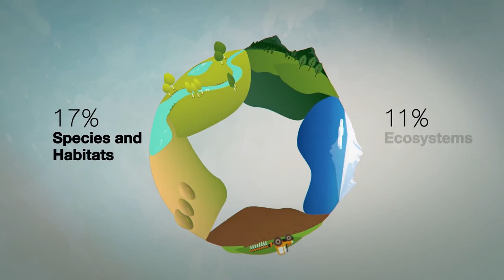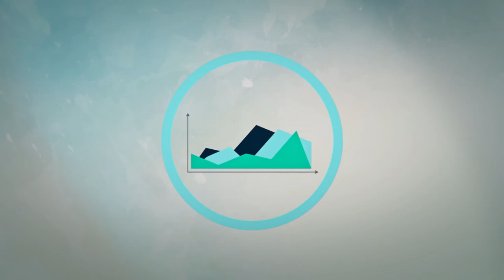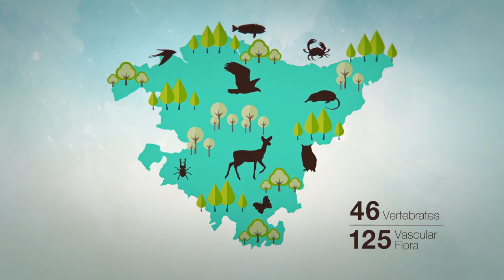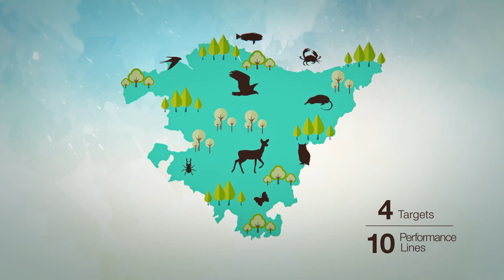Biodiversity Strategy of the Basque Autonomous Community 2030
The Biodiversity Strategy of the Basque Autonomous Community 2030 is the instrument that establishes the priorities and commitments in terms of Natural Heritage for the year 2030. It is an initiative with a regional application but with a global vision that is aligned with the Strategic Plan for Biodiversity 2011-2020, derived from the UN Convention on Biological Diversity, the European Community Biodiversity Strategy to 2020 and the state-level Strategic Plan for Natural Heritage and Biodiversity 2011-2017, documents that also establish a series of goals and actions to address the pressures and threats affecting biodiversity in the international arena. It is also aligned with the United Nations 2030 Agenda for Sustainable Development, adopted in 2015, Objective 15 of which is to “Protect, restore and promote sustainable use of terrestrial ecosystems, sustainably manage forests, combat desertification, and halt and reverse land degradation and halt biodiversity loss".